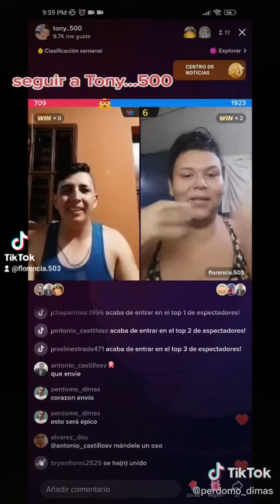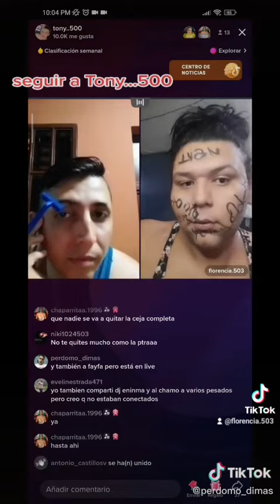la Batalla De Las Cejas 🤣🤣